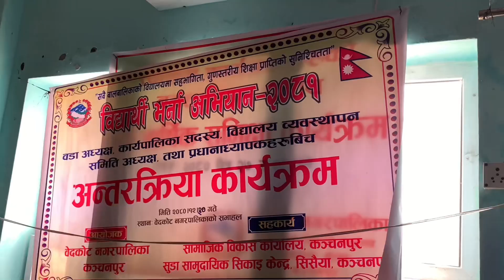वेदकाटमा विधार्थी भर्ना अभियान २०८० को छलफल